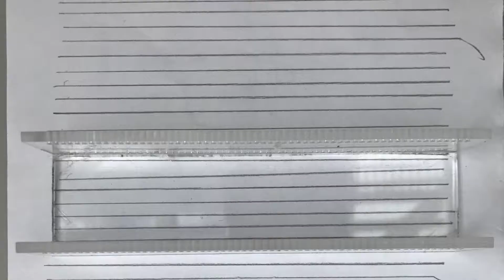sybil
BCU-MA-2017-FINAL VIDEO